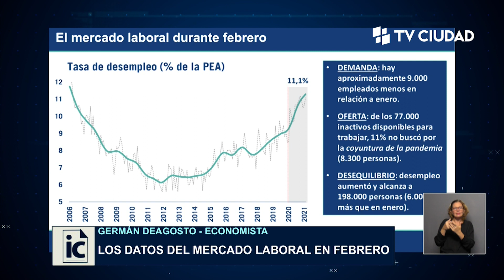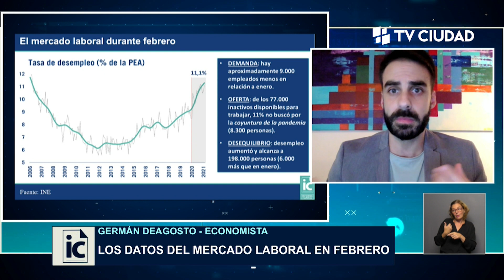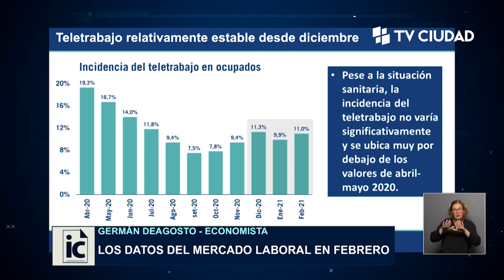Informe Capital | Columna Economía 13/04/21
Germán Deagosto: Los datos del mercado laboral en febrero.